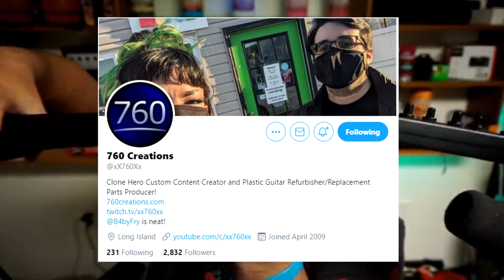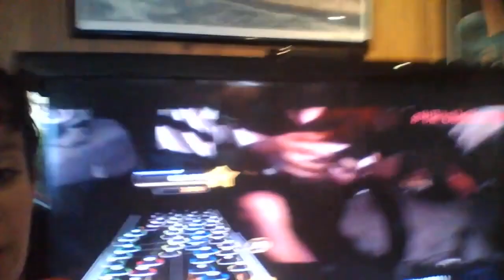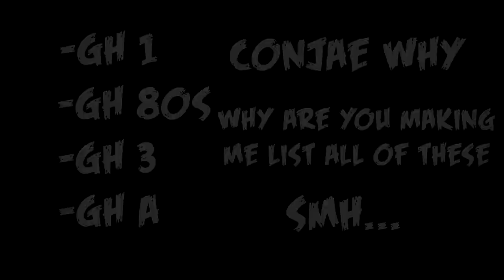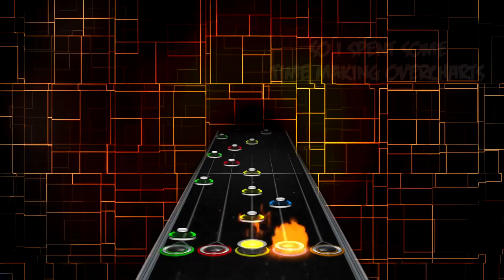Plastic Instruments Monthly (March 2021)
The March edition of the CH monthly news - a community recap of the stuff that happened in the last month.

This video is a direct reflection of a monthly news report in the CH Community Discord server, Join